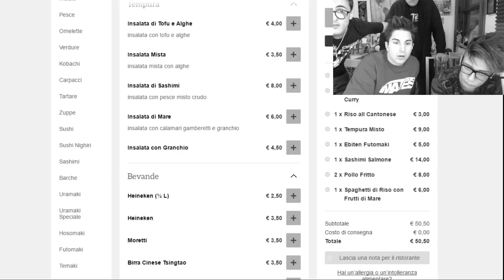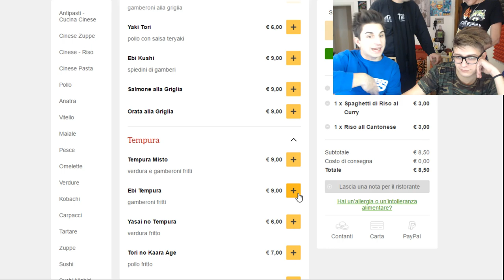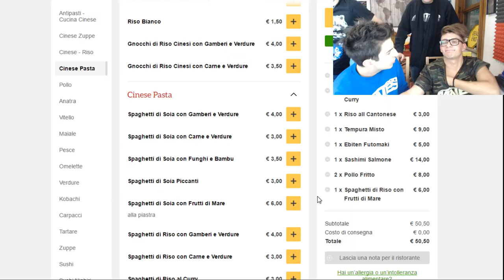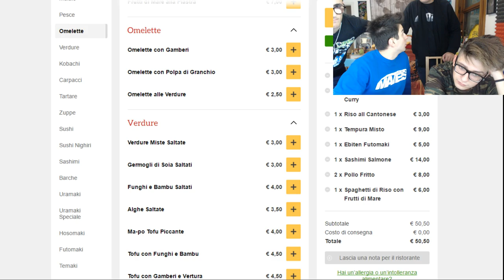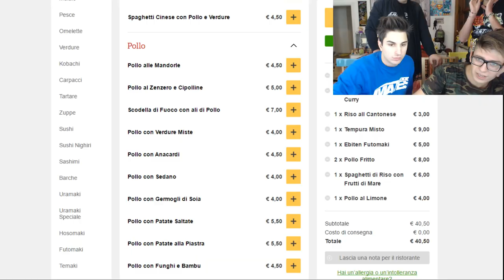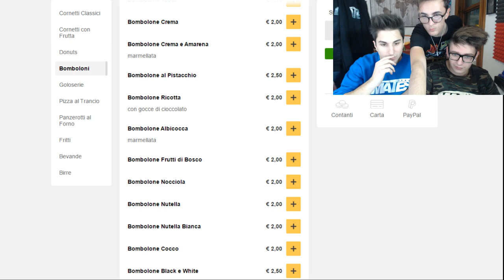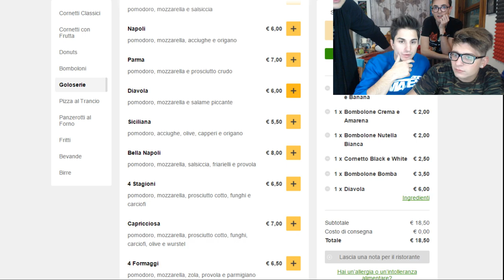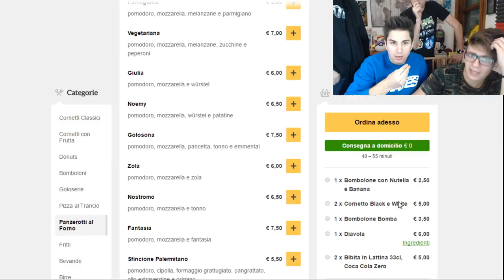COME ORDINANO E MANGIANO CIBO I MATES!!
Se vuoi spedirmi qualcosa:
3labs S.r.l. - Tom's Hardware
c/o Anima
Via XX Settembre 30, 20025 Legnano (MI)

Facebook privato: Sascha Burci
Facebook pagina: Anima
Telegram gruppo: nonsonoanima